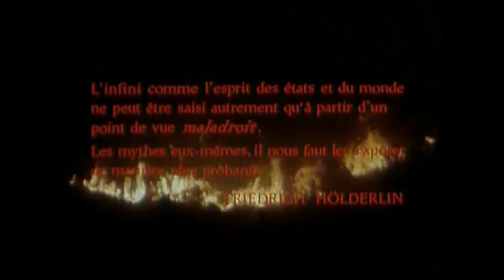Heave Ho - rumin8_lofi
Film is Héraclite l'obscur by Patrick Deval, 1967.

"To God everything is beautiful, good, and just; humans, however, think some things are unjust and others just." - Heraclitus of Ephesus